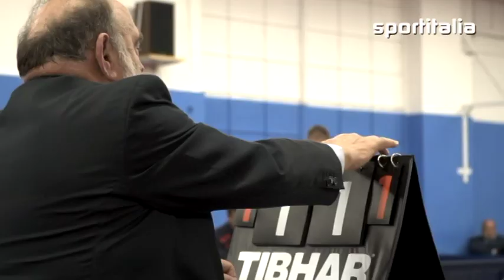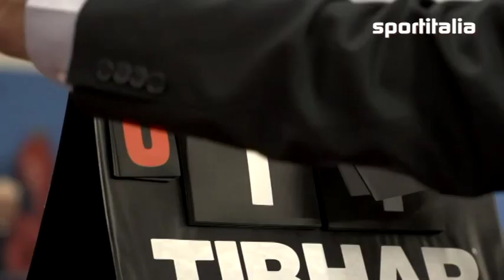SERIE A1 17/18 - 3ª Giornata | Speciale Sportitalia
In onda su Sportitalia l'approfondimento sulla 3ª giornata di Serie A1 maschile e femminile